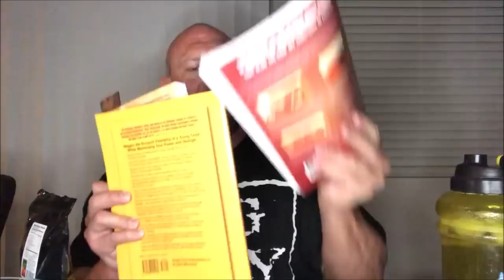Worlds Hottest Carolina Reaper Hot Pepper Cheese Balls - Ryback Got Heat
Ryback Got Heat! This episode he goes against the Carolina Reaper Hot Pepper Cheese Balls , you can find out more about these Hot Cheese Balls

Feed Me More Nutrition on FeedMeMore.com Save 10% w/ code YOUTUBE10 and receive a Free Signed Ryback Photo